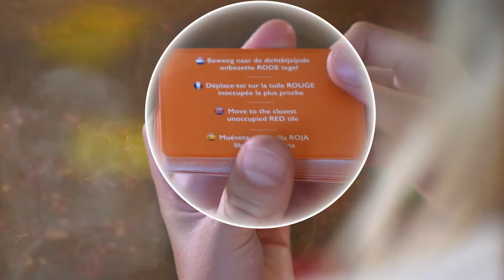THE FLOOR IS LAVA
Le Sol est de la lave est un jeu de société qui encourage l'activité physique et l’imagination.
 Le principe est simple : ne jamais toucher le sol, parce que, le sol est de la lave et que la lave, ça brûle.
Soyez le dernier joueur à ne pas être tombé dans la lave pour gagner la partie !  Se joue aussi bien en intérieur qu’en extérieur !